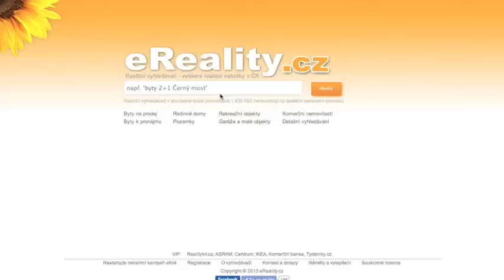Komercni objekt v Kutne Hore okr. Kutna Hora - eReality.cz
pozemek na prodej v kutné hoře okres kutná hora koupi pozemky, pronajem pozemku pronajem v kutne hore